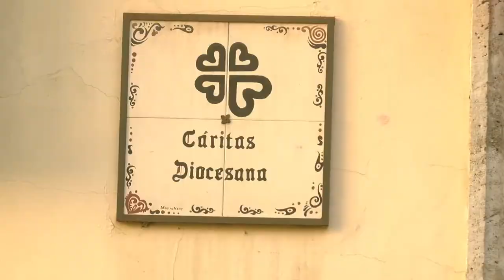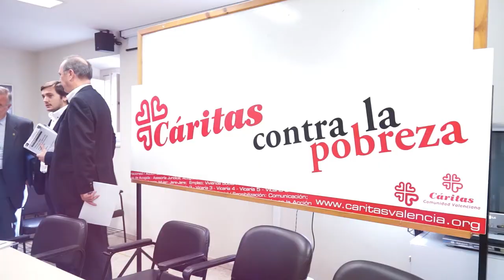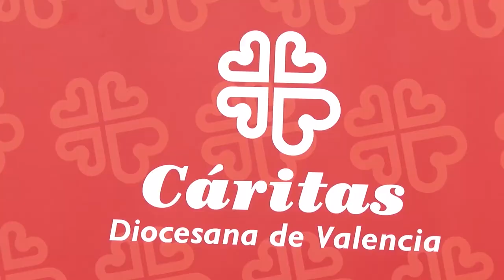Una Caridad sin límites en tiempo de coronavirus 😷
En este tiempo de coronavirus, muchas familias están necesitadas de lo más básico y las parroquias no se quedan de brazos cruzados. A través de Cáritas, la Iglesia sigue en la vanguardia de la atención a los más necesitados.
Es tiempo de aumentar la CARIDAD cuando todo está cerrado, de abrir puertas para ACOGER, de estar cerca de QUIEN LO NECESITA
Somos parte de una comunidad, de una IGLESIA comprometida y sin miedo.
¿Y TÚ, ya eres parte?